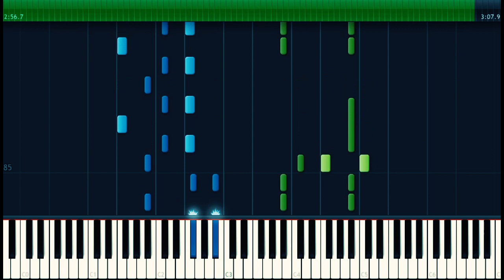장윤정 - 어머나 피아노